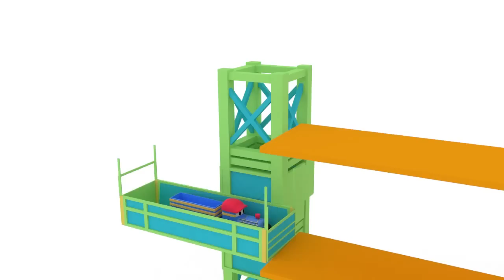Fruit Mountain - Learn Fruits with Ted The Train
Ted the Train will help you learn numbers, shapes and colors. This smart little train will also teach you vehicles, fruits and vegetables, animals or objects while playing and watching this cartoon for kids.